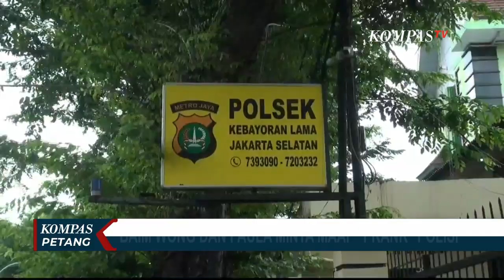Baim Wong dan Paula Minta Maaf Soal Video Prank Polisi